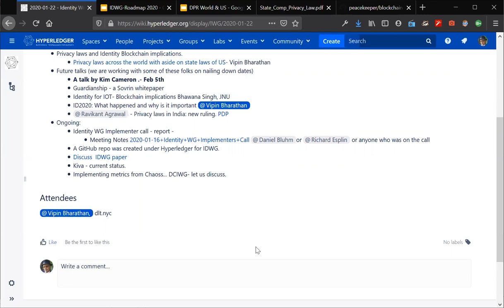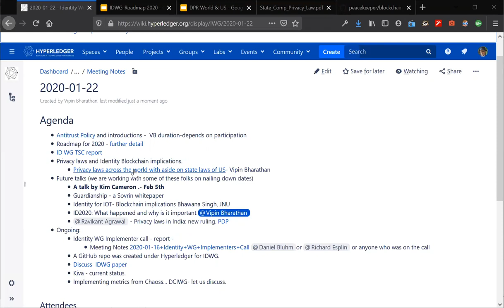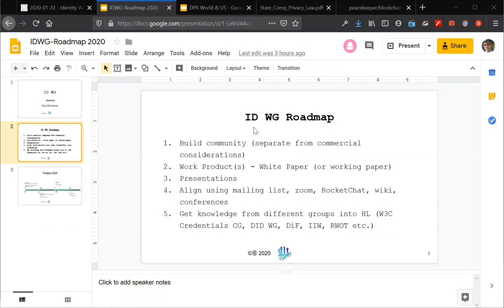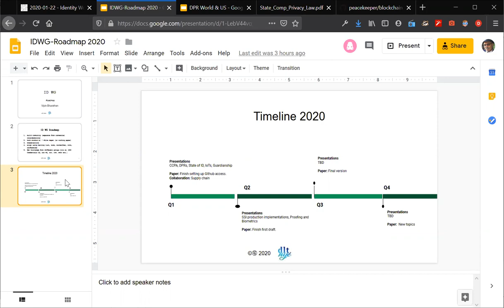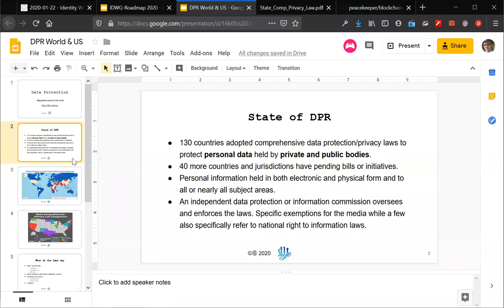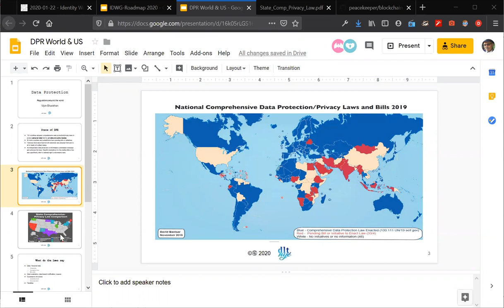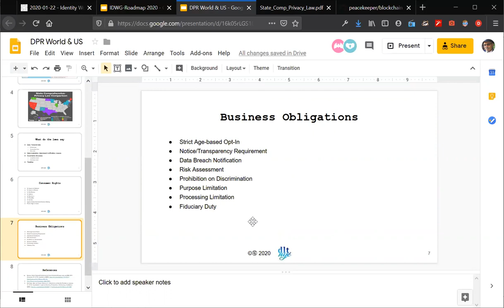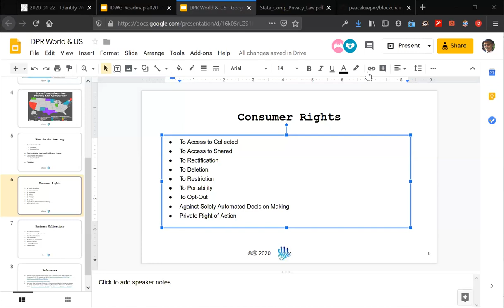2020-01-29 Projects for 2020